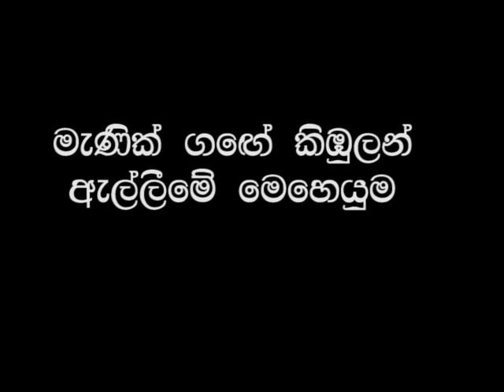crocodile caught misson Kataragama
near kataragama Dewalaya